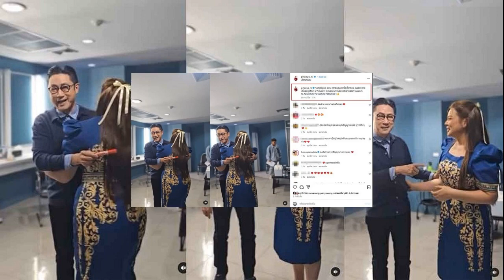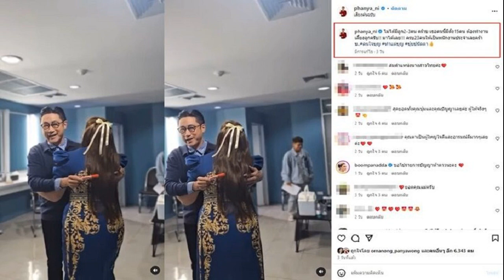ได้ซะที! 'แดน แพตตี้' เผยชื่อลูกแฝด เก๋และความหมายดี กว่าจะลงตัว ใช้เวลา8เดือน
9 ส.ค. 2567
17:02 น.

จะได้เป็นคุณพ่อคุณแม่ลูก 2 อย่างเต็มตัวแล้ว สำหรับคู่รัก แพทตี้ อังศุมาลิน และ แดน วรเวช ที่เหลืออีกเพียงไม่กี่วัน ก็จะได้พบหน้าลูกฝาแฝด ชาย-หญิง
ล่าสุด ทั้งคู่ได้ควงแขนกันออกมาเผยชื่อลูกที่ตั้งไว้ ผ่านทางช่องยูทูป DanPattie ตอน ได้ซะที! ชื่อBabyของเรา [cc] แดนแพทตี้ SS2 | EP.47 |

ซึ่งบอกเลยว่ากว่าจะได้ชื่อเคาะออกมาให้ถูกใจพ่อแม่ ใช้เวลาในการตั้งชื่อถึง 8 เดือน โดยมีเกณฑ์การตัดสินใจจากความหมายที่ดี มีความเป็นสิริมงคล ออกเสียงง่าย ความยาวชื่อไม่อยากจะให้เกิน 2 พยางค์ และมีสตอรี่เรื่องราวของชื่อได้เป็นอย่างดี
สุดท้ายเคาะชื่อลูกผู้หญิงว่า โรร่า เป็นชื่อที่เพราะ แปลว่าผู้ที่มาพร้อมสัสันและแสงสว่าง แห่งความสุข ส่วนลูกผู้ชาย ลิกก้า เป็นชื่อที่แปลก น่ารัก ความหมายดีแปลว่าผู้ที่เกิดมาพร้อม ความสุข ส่วนชื่อจริงก็ได้แล้วซึ่งเพราะมากๆ ไว้มาบอกอีกครั้ง ส่วนถ้าลูกโตแล้วเขาไม่ ชอบทั้งชื่อเล่นชื่อจริงเขาอยากเปลี่ยนซึ่งตนเองไม่ติดเพราะสุดท้ายแล้วเป็นชีวิตเขา
ซึ่งในคลิป แดน ยังได้เล่าว่า ชื่อแรกที่คิดได้คือ แฮปปี้ กับ มันนี่ แต่ไม่ผ่าน เพราะ แพทตี้ ให้เหตุผลว่าถ้าลูกไปเมืองนอกจะเป็นยังไง กลัวเขาจะโดนล้อ ไม่แน่ใจว่าใช้ไปถึงอายุเยอะๆ เลยได้ไหม และมันดูง่ายไป

ชื่อที่สองที่ แดน ตั้งไว้คือ Lucky กับ lovely ไม่ต้องอธิบายเยอะ และชื่อคล้องกับแม่ด้วย แต่ไม่ผ่าน ก็ไม่เป็นไร
ส่วนอีกชื่อที่คิดไว้คือ ถ้าไม่มีชื่อที่ผ่านแล้วจะเอาชื่อนี้ ลูน่า กับ โซล่า ลิ้งค์กับแม่เพราะเป็นแสงสว่าง พระจันทร์ กับ พระอาทิตย์ อันนี้คือที่พอจะเข้ารอบ

ส่วนที่ แพทตี้ คิดไว้ อาเธน เทพที่ดูแสงสว่างของกรีก และ ออโรร่า แสงเหนือ เทพของแสง แต่รู้สึกว่าชื่อมันเรียกยากและยาว แต่ก็โน้ตไว้ และมีอีกชื่อเอาใจสามี ลั้นลา แต่ความน่าเชื่อถือจะโอเคไหม

มันมีชื่อนึงที่ชอบคือ ออโรร่า แต่พอมันยาวจะทำยังไงดี ถ้างั้นก็ย่อให้สั้นลงเป็น โรร่า ชื่อนี้ฝรั่งเข้าใจได้ และยังน่ารักไพเราะ อารมณ์ดี และยังได้ความลั้นลา ส่วนตัวชอบ แต่ยังไม่ได้ชื่อผู้ชายเลย
ผู้ชายอีกชื่อเลยคิดจากที่พี่แดน ชอบชื่อที่เป็นอารมณ์ความสุข เลยเอาความสุขเป็นที่ตั้ง คิดง่ายๆ เลยว่า คำว่าความสุขในภาษาอื่นจะออกมาน่ารักและเพราะ จนคืนนึงได้ชื่อลูกชาย ได้มาจากเดนมาร์ก สวีเดน และนอร์เวย์ มันออกเสียงตามที่เราชอบ คือชื่อ ลิกก้า แล้วแมทช์กับ โรร่า ด้วย
ลิกก้า-โรร่า โดนใจทั้ง 2 คน ส่วนชื่อจริงได้แล้ว ชอบตรงกัน แพทตี้เป็นคนคิด ถ้าชัวร์ว่าผ่านเดี๋ยวจะมาบอกอีกที